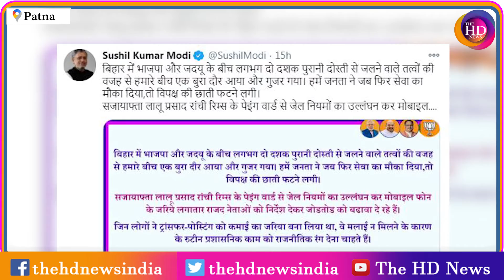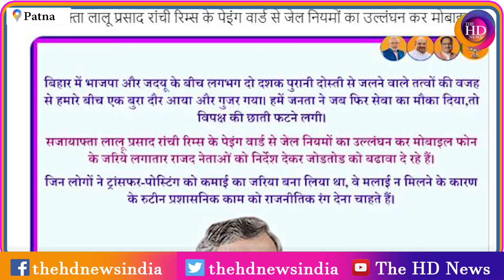सुशील मोदी ने Lalu Yadav पर लगाया आरोप, कहा- फोन के जरिए जोड़तोड़ की राजनीति कर रहे RJD सुप्रीमो!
User: